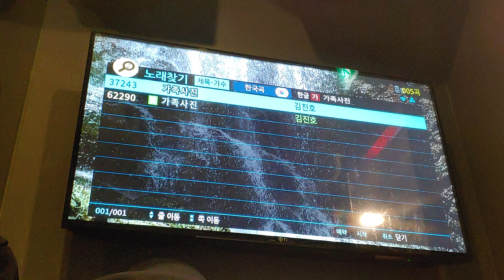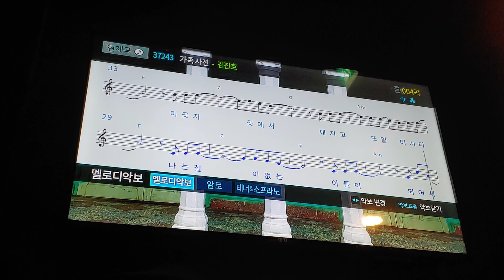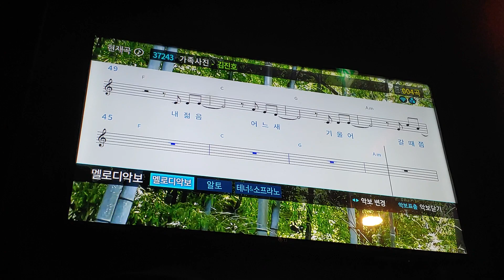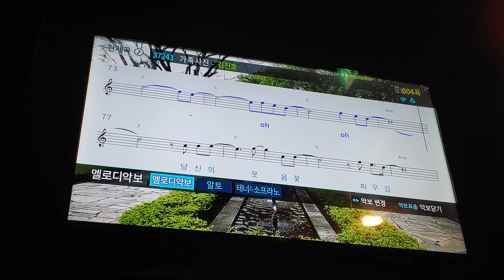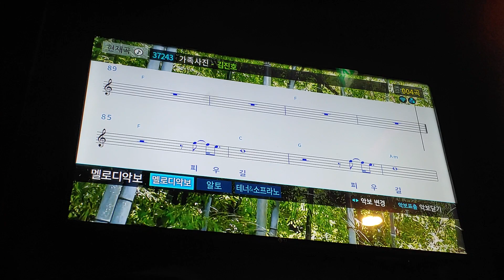김진호 - 가족사진 [일반인 노래방 라이브]